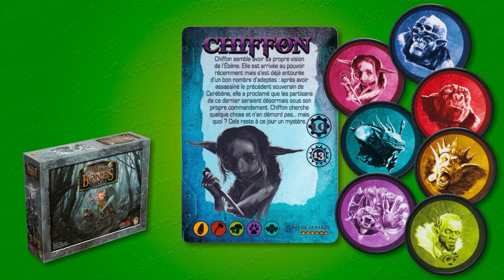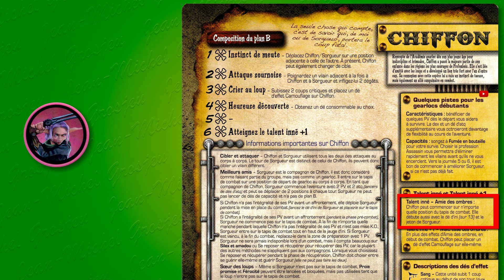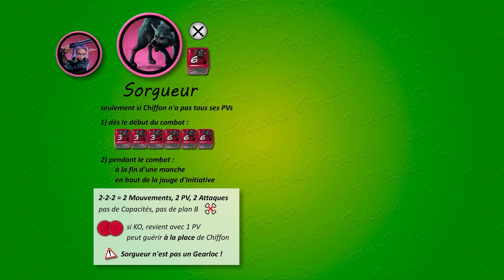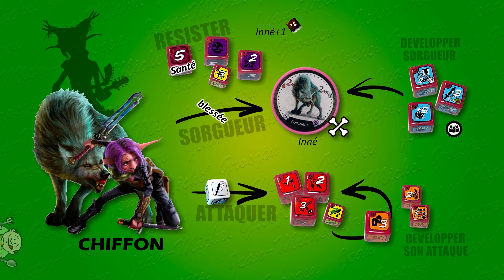Too Many Bones : Chiffon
Le duo de choc de la guerrière ninja et son ange gardien féroce...
(cette nouvelle version de la vidéo est datée du 15 octobre 2024 ; c'est une version corrigée qui prend en compte les remarques de @ilujito1192 - merci à toi ! et j'ai donc rajouté le fait qu'on peut améliorer Sorgueur avec les points d'XP de Chiffon, c'est important !)

00:00 - Introduction
02:01 - Caractéristiques de base
03:47 - Sorgueur
10:08 - carrière bleue, soeur des loups
17:20 - carrière rouge, assassin
20:23 - carrière orange, bricoleuse
24:04 - carrière violette, survivaliste
27:22 - le plan B
32:02 - les Consommables
34:28 - le Résumé

et si vous souhaitez me donner un coup de pouce ;)